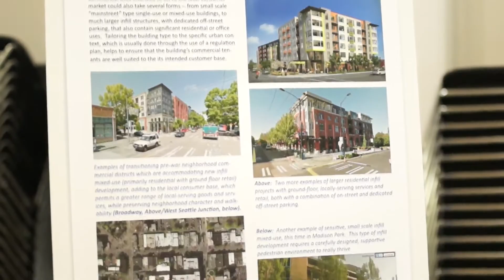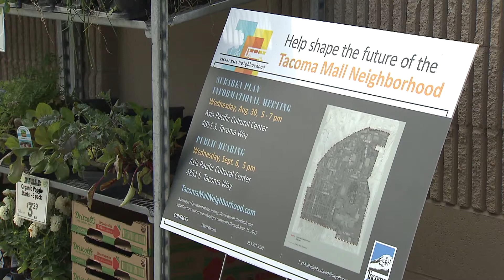Tacoma Report Tacoma Mall Sub Area Plan Update 8-26-17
Over the past two years, the City of Tacoma has worked in partnership with the community to re-envision the Tacoma Mall Neighborhood as a walkable, transit-oriented, vibrant, regional destination and community. Residents are invited to give feedback on a draft Subarea Plan Package, going on now through Sept. 15, 2017. Visit tacomamallneighborhood.com to learn more.